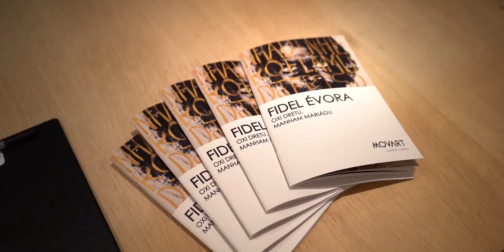OXI DRETU, MANHAM MARIÁDU by Fidel Évora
Solo show OXI DRETU, MANHAM MARIÁDU by Fidel Évora.

Until April 14th at MOVART Gallery in Lisbon.